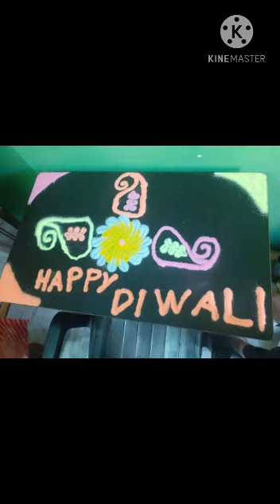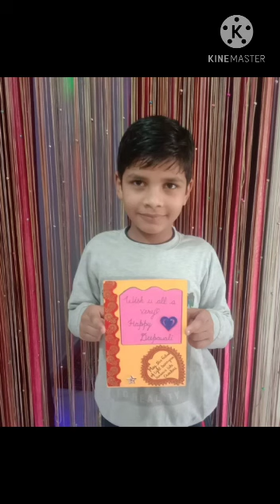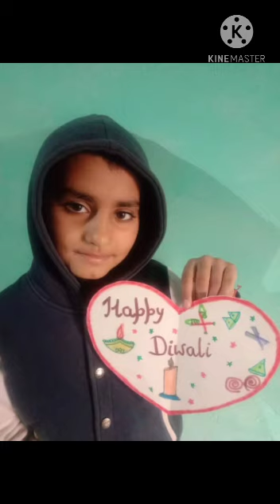Diwali Celebration 2020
Video from Veena